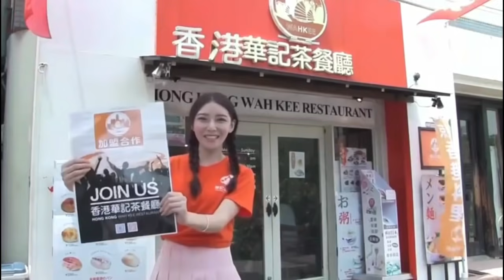華記7月30報導：7年前東京申奧成功的一刻！今日香港奧運歷史佳績奪得1金兩銀獎牌，回顧7年過去華記工作，展望將來可以繼續努力再創佳績！